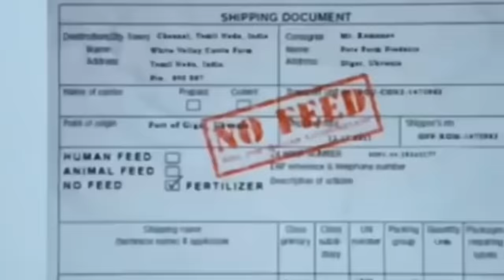College nundi vellipondi anaru 🙃😤| Mallareddy University | Hyderabad | Mrbhanu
College late velthe mana situation ila vuntadhi
Naala road medhane kakunda Meer apud apud ayina college vellandi ❤️🌚